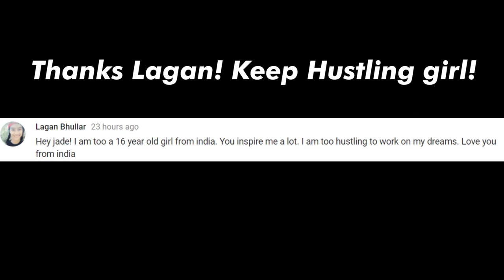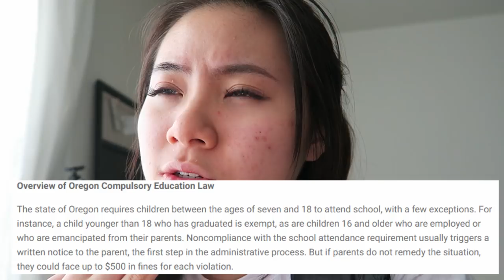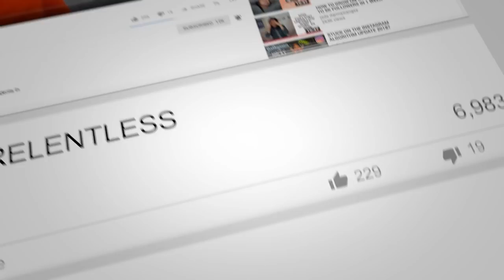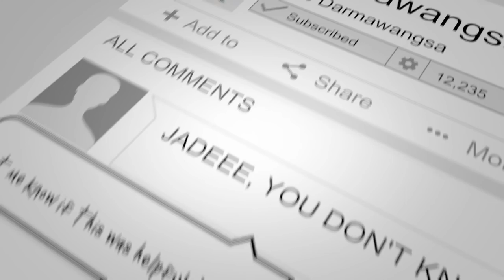VERO TRUE SOCIAL NOT SO TRUE *sketchy app review